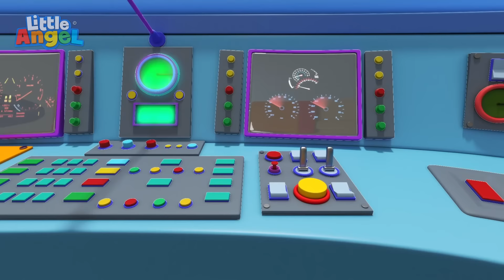Pas ve Şut Bebek Futbol Oynamayı Öğreniyor ⚽ | Eğlenceli ve Öğretici Çocuk Şarkıları | Little World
00:00 Pas ve Şut Bebek Futbol Oynamayı Öğreniyor
03:39 Bingo Veterinere Gidiyor
06:35 Bebek Hasta
09:01 Can Bebek Oyun Alanında Karnaval Şarkısı
12:51 Utangaç Örümcek
15:03 Daha fazla abur cubur yasak!
18:58 Bir daha şekerli içecek yok!
22:25 Can Bebek Fazla Abur Cubur Karnımızı Ağrıtır
26:27 Astronot olmak istiyorum
30:14 Renkleri Ve İsimlerini Tanıyoruz, Gökkuşağı
33:17 Minik Böcek Örümcek Şarkısı
37:07 Baba Uf Olmuş Pansuman Yapalım
40:25 Kaza Şarkısı
43:37 Aile tatili! Yüzme havuzu oyunu!
47:27 Uyku Şarkısı, Bebek Uykuya Gidiyor
51:25 Oyun zamanı şarkısı
55:53 Küçük kırmızı kamyon
59:15 Sevimli Şişman Yumurta
1:01:55 Beş Küçük Bebek Şarkısı
1:05:04 Can Bebek Ve Gökkuşağı Renkli Dondurma
1:08:56 Bebek uf olmuş Canım Yandı Şarkısı
1:12:14 Doktor sana neyin iyi geleceğini bilir
1:15:29 Can Bebek İlk Defa Saçını Kestiriyor
1:19:14 Can Bebek Karate Öğreniyor Havuzda Oyun Ve Dahas
1:22:59 Bebek Bak Çuf Çuf Tren Gidiyor
1:26:35 Ailenin yeni üyesi
1:29:08 Jingle çanları
1:31:07 Can Bebek Kendim Giyinebiliyoruum
1:35:01 Evcil Hayvan Bakım Günü
1:38:37 Hayır Hayır! Bebek Şarkısı
1:41:30 Yemek Yerken Dikkat Etmemiz Gerekenler
1:45:08 Can Bebek ve Kardeşi Duru Paten Sürmeyi Öğreniyor
1:48:56 Bebek Baba İle Bıcı Bıcı Zamanı
1:53:03 Bebek Tuvalete Gidiyor
1:56:43 Oyun parkı Şarkısı
1:59:50 Kafalar, Omuzlar, Bacaklar ve Ayaklar